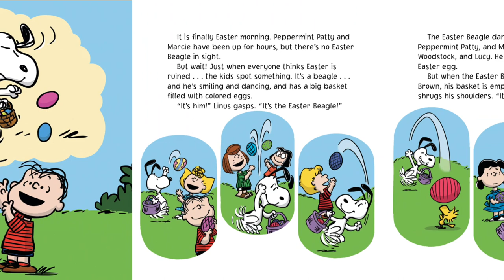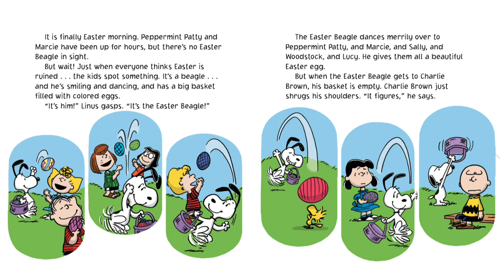💫 Peanuts: Meet the Easter Beagle! / easter books read aloud ￼/ easter stories / Easter ￼kids books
Meet the Easter Beagle!
by Charles M. Schulz and Vicki Scott

Celebrate Easter with Charlie Brown, Snoopy, and the rest of the Peanuts gang in this sweet shaped board book!
Peppermint Patty is upset. She wanted to color Easter eggs with Marcie, but Marcie cracked all the eggs open, cooked them, and ruined them for coloring! Linus tells her not to worry—the Easter Beagle is coming with beautiful colored eggs for everyone. But the Peanuts gang is doubtful—especially Sally. She remembers waiting up in the pumpkin patch with Linus for the Great Pumpkin to arrive. Is the Easter Beagle just another one of Linus's stories?